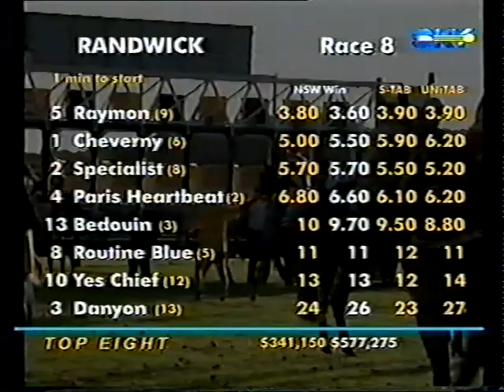Sat 6 April 2002 Pt 4